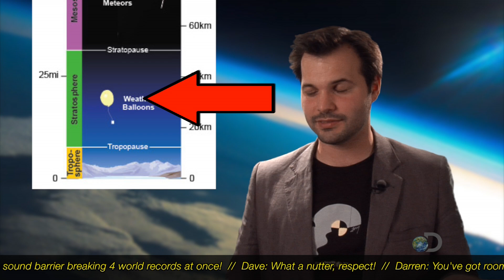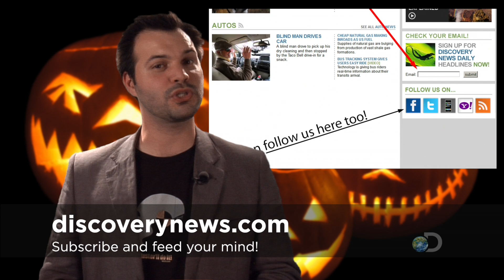TWiDN: Highest Skydive Won't Save Jurassic Park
This week in Discovery News we lift you up with the highest skydive ever, pull you back down when you find out there's never going to be a Jurassic Park, and then leave you wanting more with an amazing archeological find: Aztec skulls.

MORE DISCOVERY NEWS VIDEO:
DiscoveryNewsVideo.com